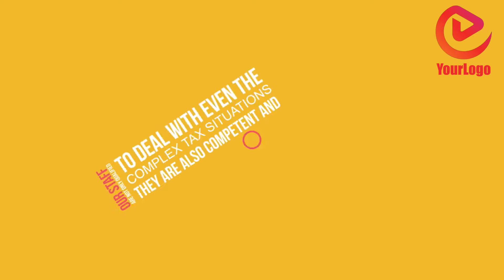Qualified Accountant kinetic typography Promo Video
I Will Make Qualified Accountant kinetic typography Promo Video

Are you giving service like Accountant Service?Do You Want Qualified Accountant kinetic typography Promo Video For Your Business?Want to Catch Customers Attention and Will go to spotlight your business in market place Top.You are at the right place.I Will Create Qualified Accountant kinetic typography Promo Video for your Business at  lower cost.

I Also Provide This Kinds of Videos:
Battery Van - Ex-plainer Promo Videos